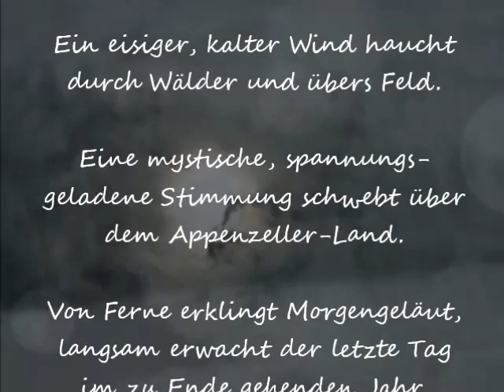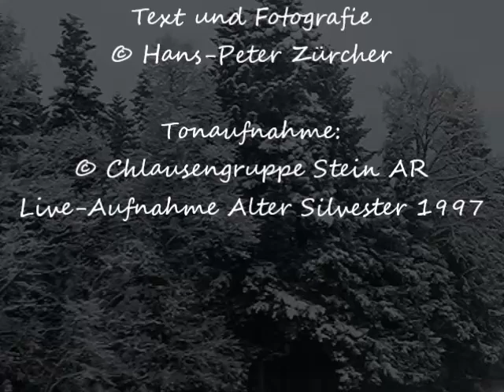FOTO - POESIE Silvesterchlausen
Text und Fotografie
© Hans-Peter Zürcher

Es ist früh am Morgen.
Dunkelheit liegt noch über der
schlafenden Landschaft.

Ein eisiger, kalter Wind haucht
durch Wälder und übers Feld.

Eine mystische, spannungs-
geladene Stimmung schwebt über
dem Appenzeller-Land.

Von Ferne erklingt Morgengeläut,
langsam erwacht der letzte Tag
im zu Ende gehenden Jahr.

Just diesem Tag ziehen die
Silvesterchläuse mit ihren Schellen
zauernd von Haus zu Haus um ein
gutes neues Jahr zu wünschen…

E guet's Neus !

It's early in the morning.
Darkness is still above the
sleeping landscape.

An icy cold wind breathes
through forests and across the field.

A mystic, voltage
charged atmosphere hovers over
the Appenzell country.

From afar sounds morning bells,
slowly awakens the last day
in the waning year.

Just this day draw
Silvesterchläuse with their clamps
zauernd from house to house a
Happy New Year wish to ...

E guet's Neus!

Es ist 31. Dezember am frühen Morgen, der letzte Tag im alten Jahr erwacht leise. Horch! was ist das? Von weit her klingen Glockenklänge in die Stille... dann feine, mystische Gesänge. Lass Dich verzaubern von diesem alten Brauch im Appenzellerland...

It is early morning on December 31, the last day of the old year awake softly. Hark! what is this? From far away sounding bells sound in the silence ... then fine, mystical chants. Let yourself be enchanted by this ancient custom in the Appenzell region ...

In Urnäsch, im Appenzell Ausserrhoden wird nach dem julianischen Kalender am 13. Januar Alter Silvester gefeiert. An diesem Tag ziehen die Silvesterchläuse nocheinmal mit ihren Schellen in Schuppeln (kleine Gruppen) «zauernd» (ein Naturjodel) von Haus zu Haus, um ein gutes Jahr zu wünschen.
In Urnäsch in Appenzell Ausserrhoden Age Silvester is celebrated according to the Julian Calendar on 13 January. On this day the Silvesterchläuse draw again with their bells in Schuppeln (small groups) "zauernd" (a Naturjodel) from house to house to wish a good year.

Tonaufnahme:
Chlausengruppe Stein AR
Live-Aufnahme Alter Silvester 1997

Tonaufnahme:
Aus der CD Chlausezäuerli
Von der Chlausengruppe Stein AR
Mit freundlicher Genehmigung
Von Ernst Meier Niederteufen